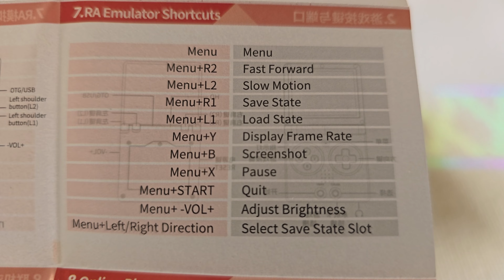💖ANBERNIC RG35XX SP: La Mejor Gameboy Advance SP que verás jamás!![ Review completa Español ]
La nueva Anbernic RG35XX SP es una consola retro que pinta muy bien y a más de uno le va a gustar mucho!!

💥💥💥 ATENCIÓN 💥💥💥💥
Puedes ver muchas más consolas en OFERTA AQUÍ👇🏽

y tienes el mismo canal de OFERTAS en WHATSAPP👇🏽👇🏽

Puedes ayudar MUCHO a este canal con el botón de GRACIAS!!❤💝🧡💖

🔥Contenido Único  y DIRECTOS en TIK TOK...SÍGUEME!!
🌟CONTENIDO EXTRA en INSTAGRAM!!

y te invito a que me sigas en twitter!! 👇🏼